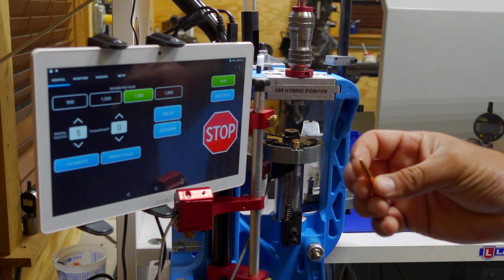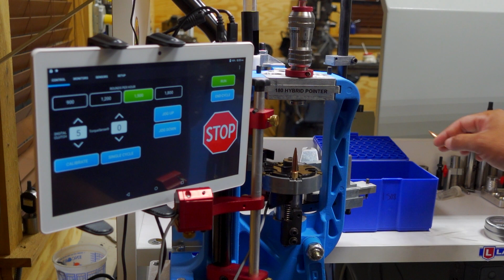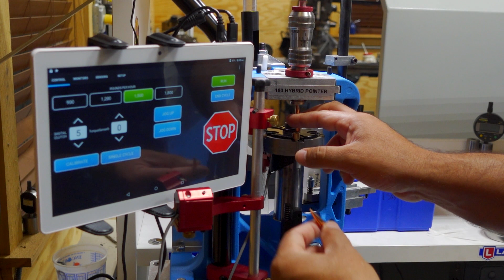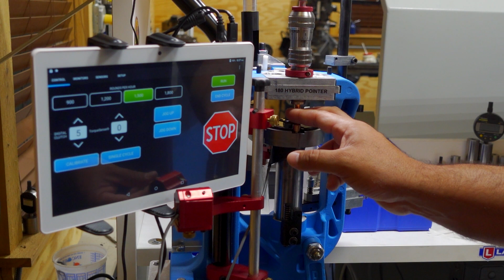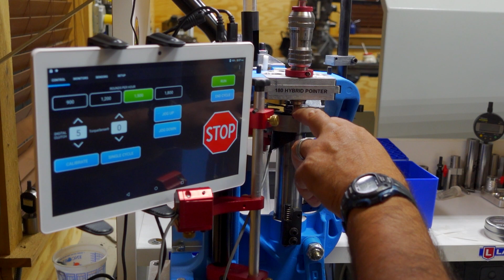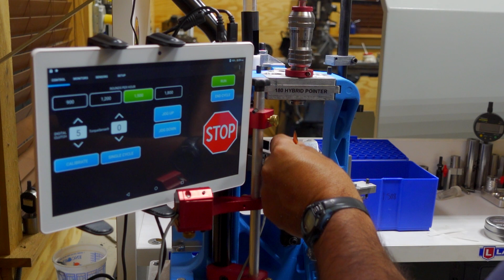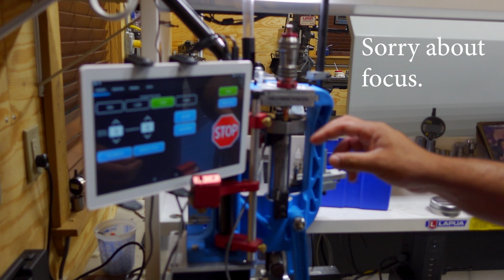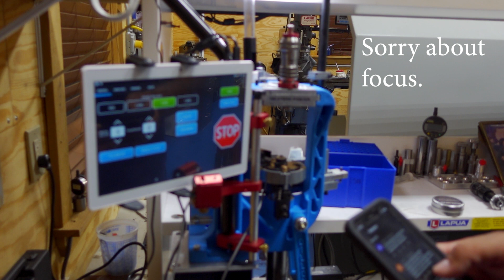This is my day job...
I decided to add more of the full picture to the channel and what it takes to be a competitive shooter.  I hope this helps paint a better picture of what it takes.  Thank you.